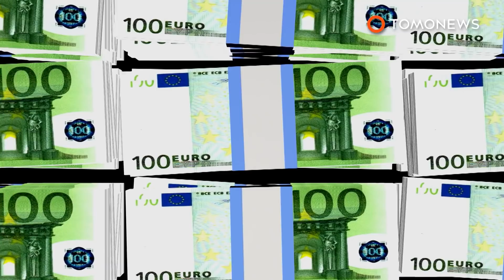Money launderer busted with $400,000 in washing machine - TomoNews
AMSTERDAM — Dutch authorities found about $400,000 stuffed into the drum of a washing machine last week during the arrest of a suspected money launderer.